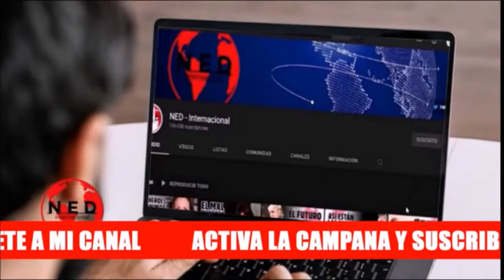ALERTA COLOMBIA 🔴 CON MALAS NOTICIAS COMIENZA LA SEMANA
DMarCordoba en lahoradelaverdad